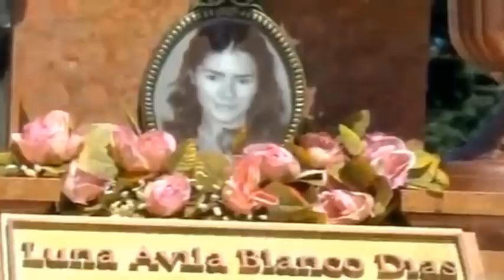Alma Gêmea SERENA VAI NO TUMULO DE LUNA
SERENA VAI NO TUMULO DE LUNA E SE DESESPERA
Alma Gêmea SERENA VAI NO TUMULO DE LUNA E PASSA MAL
Novela Alma Gêmea SERENA VAI NO TUMULO DE LUNA E DESMAIA